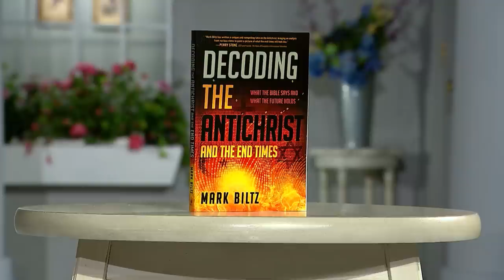Decoding the Antichrist - Pastor Mark Biltz on The Jim Bakker Show